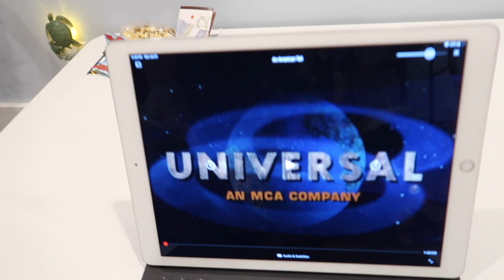Prepping for Surgery